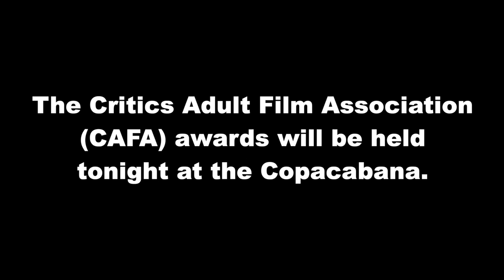On the Phone w/Marc Stevens & Pleasure Aims: Ass-kissing Awards 1982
Phone conversations with golden age porn star Marc Stevens and burlesque dancer Miss Pleasure Aims, from when I was working as a porn actor using the name Alan Adrian. The Critics Adult Film Association (CAFA) awards will be held tonight at the Copacabana. I am not going to go because the tickets cost too much, and instead intend to hang out with Marc. Pleasure’s friend Sam Schad, now working for adult film director Chuck Vincent, takes care of getting tickets for her. Recorded in New York City on March 4, 1982.